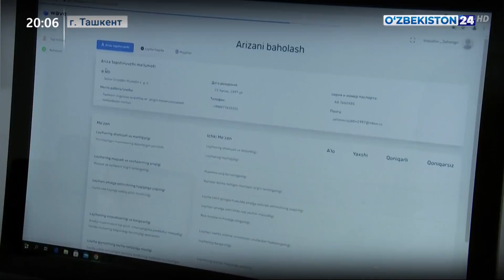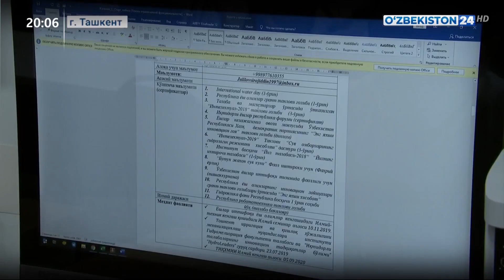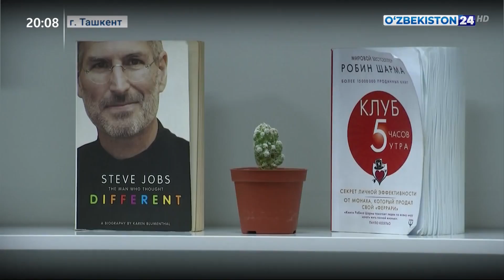Проект «100 идей для Узбекистана» для выявления талантливой молодежи и поддержки её инициатив